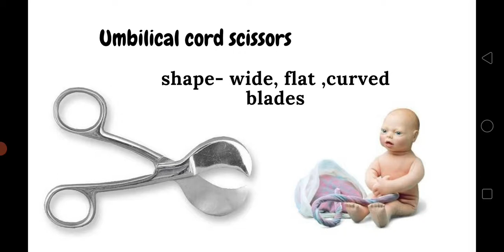UMBILICAL CORD SCISSOR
Like comment share and subscribe Hello Dynamic people 😊 This chanel is made for the aiims norcet aspirant and other nursing examination 🔘Our goal is to provide you good containt to all nursing subject And also for the students of B.Sc nursing Current affairs computer Which help you on your career ♥About me I m shailendra sarang registered professional Thank you MEDICO LOVER medico lover Medico lover